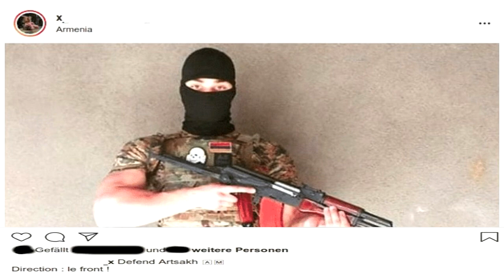Во Франции арестован лидер радикальной группировки, воевавший за армян во второй Карабахской войне